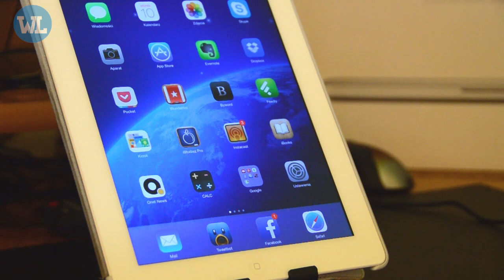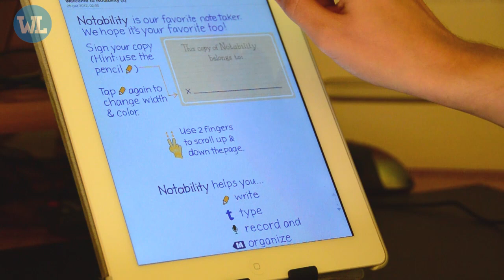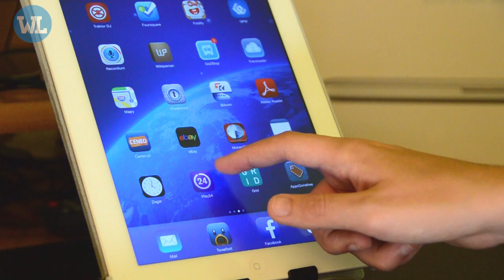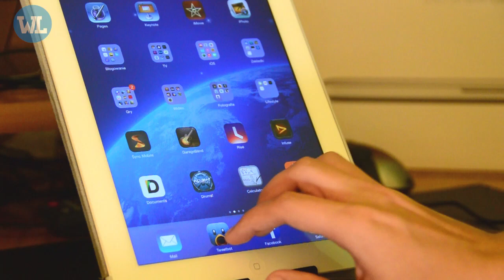Back to school - Zanim pójdziesz do szkoły pobierz te aplikacje ! PL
Nie zapomnij o łapce w górę i subskrypcji kanału jeżeli nie chcesz przegapić nowych filmów.

- Notability
- iStudiez Pro
- Pages
- Keynote
- Numbers
- Byword

Chcesz zadać mi pytanie ? To bardzo proste, zaloguj się na swojego twittera i wpisz w nowym tweecie:
" @thometomasz „tutaj umieszczacie swoje pytanie""

testy, recenzję, jalibreak, vlogi, sprzęt, opis, wideo, appleblog,